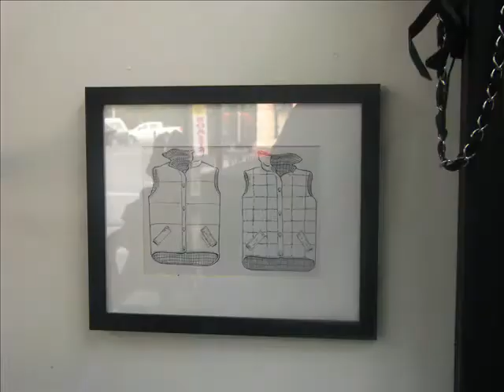Design123 Store Wing Dress Animation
Explore the Design 123 store and the very popular Wing dress.